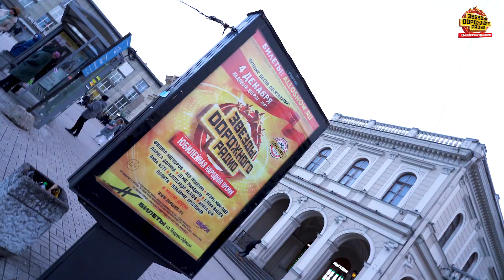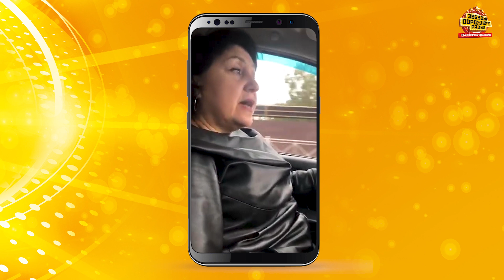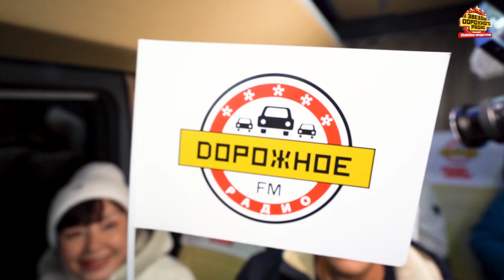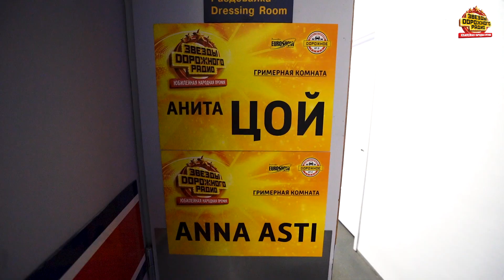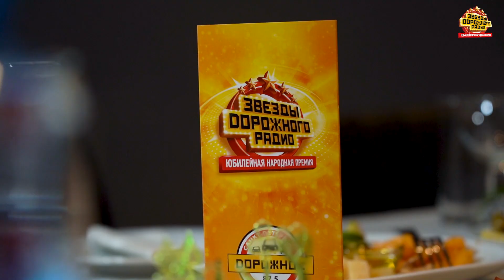Звёзды становятся ближе 2022. ПРЕМЬЕРА ФИЛЬМА